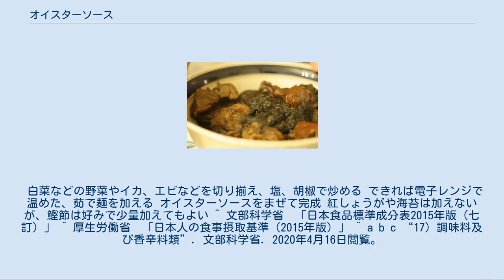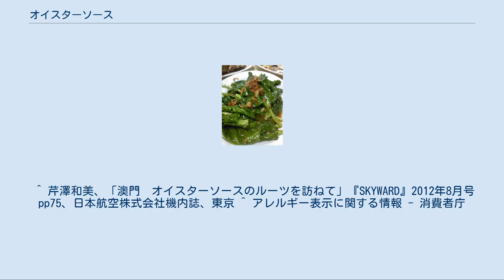オイスターソース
オイスターソースは、カキを主原料とする調味料の一種。
日本語では牡蠣油ともいう。
 本来は生がきを塩漬けにすることで発酵熟成してできる調味料である。
市販品は生がきから煮汁を抽出し、砂糖、塩、でん粉、酸味料等を加えて調味した製品である。
メーカーによって、風味や粘度にかなりの違いがある。
 独特の風味とアミノ酸、核酸のうま味、コク味を持ち、広東料理をはじめとする中華料理に広く用いられる。
炒め物、煮込み料理などによく用いられる。
冷凍食品、レトルト食品、インスタント麺など、中華風の加工食品や合わせ調味料にも利用が広まっている。
 精進料理が普及している台湾では、カキの代わりにシイタケを用いて製造した、精進オイスターソースというものがある。
 中国広東省などには、カキを塩茹でしてから日干しした、「蠔豉（繁体字）／蚝豉（簡体字）（ハオチー háochǐ）、広東語 ホウシー」という調味料がある。
 1888年に、中国広東省香山南水郷の李錦裳は、「蠔豉」を作る際の「蠔水」と呼ばれる煮汁にうま味が多く含まれていることに着目して、これを濃縮し、砂糖などで味を調整して、濃厚な液体調味料を作る方法を発明したとされる。
 1902年に、南水の工場が村の火事で延焼したのを機に、李錦裳がマカオに渡り、製造販売店を設立、現在の李錦記の元となり、マカオでの普及が始まった。
 1932年には香港に李錦記が支店を設立し、香港での本格普及につながった。
 その後、李錦記以外のメーカーも増え、李錦記もタイラギの貝柱を加えた製品など、いくつかのグレードの商品を揃え、香港工場をはじめ中国広東省江門市新会区の主力工場のほか、マレーシアなどにも工場をもち、世界各国で販売されている。
逆に都市化が進んだマカオでは製造が衰退し、2012年現在、1902年創業の榮甡蠔油荘がカキのゆで汁を輸入して製造しているだけとなった。
 カイランのオイスターソース炒め 広東料理の調味料として、ゆで野菜や炒め野菜にかける、焼きそばやゆで麺に和える、煮物やスープの汁やでん粉を加えた餡に加える、などの用い方をする。
 広東省ではスナック菓子の調味にも使われることもあり、ポテトチップやバンサーなどで商品化されている。
 他に、タイ料理、ベトナム料理、カンボジア料理などでも野菜の炒め物、豆腐の煮物などにも利用されている。
タイ語では「ซอสหอยนางรม ソス・ホイナンロム」といい、タイ国産品もあり、潮州料理の影響を受けたタイ料理などに利用が広がっている。
 主原料のカキに含まれるトロポミオシンがアレルゲンとなる事がある。
 オイスターソースではこれが濃縮されているため、少量や気付かない隠し味程度でも場合によっては重篤な症状となる恐れがあるが、日本国内では法令上アレルゲン表記対象となっていない。
 オイスターソースは中華料理以外にも使用されているので、事前に使用しているか聞かなければならない。
 なお、製品によっては副原料に特定原材料の小麦粉を含む場合もある。
 おそらく、もっとも簡単な料理は、レタスやカイランなどの葉野菜を茹でて、オイスターソースで味付けするものである。
 野菜を食べやすい大きさに切る 少量の湯に、塩と油少々を加えて、軽く茹でる 鍋からざるにあげて水気をきり、皿にもってから、オイスターソースをかけて完成 焼きそばの調味料としてオイスターソースを使用すると、広東風焼きそばになる。
 白菜などの野菜やイカ、エビなどを切り揃え、塩、胡椒で炒める できれば電子レンジで温めた、茹で麺を加える オイスターソースをまぜて完成 紅しょうがや海苔は加えないが、鰹節は好みで少量加えてもよい ^ 文部科学省　「日本食品標準成分表2015年版（七訂）」 ^ 厚生労働省　「日本人の食事摂取基準（2015年版）」 ^ a b c “17）調味料及び香辛料類”. 文部科学省. 2020年4月16日閲覧。
 ^ 芹澤和美、「澳門　オイスターソースのルーツを訪ねて」『SKYWARD』2012年8月号pp75、日本航空株式会社機内誌、東京 ^ アレルギー表示に関する情報 - 消費者庁